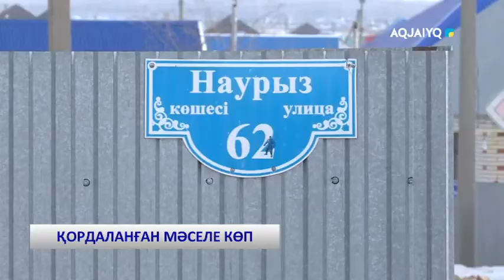ҚОРДАЛАНҒАН МӘСЕЛЕ КӨП